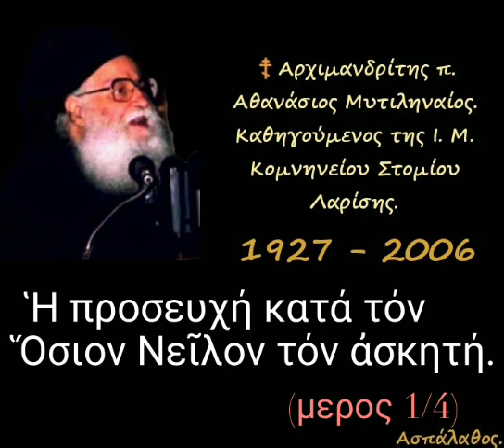Ἡ προσευχή κατά τόν Ὅσιον Νεῖλον τόν ἀσκητή. (μέρος 1/4')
► Κατηγορία :
" Ὁμιλίες Μεγάλης Ἑβδομάδος"

► Ομιλία:🔹46'

12-04-98

Ὄρθρος Μ. Δευτέρας

Ἡ προσευχή κατά τόν Ὅσιον Νεῖλον τόν ἀσκητή. (μέρος α')

►Όλες οι ομιλίες της Κατηγορίας :
" ➡️ Ὁμιλίες Μεγάλης Ἑβδομάδος " εδώ ⬇️